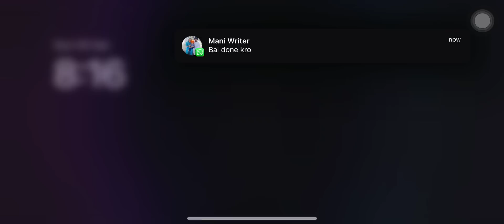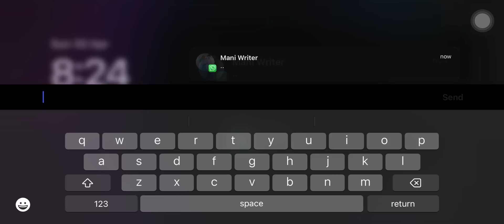Shadow fight4 gameplay #2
Description: Welcome to our in-depth guide on Shadow Fight 4, the latest installment in the epic fighting game series! In this video, we'll be exploring the world of shadows, uncovering hidden techniques, and sharing expert tips to help you become the ultimate shadow warrior.

Join us as we dive into:
- The new and improved combat system, featuring fluid animations and realistic physics
- A detailed breakdown of the game's unique weapons, armor, and abilities
- Strategies for mastering the art of shadow combat and dominating your opponents
- An overview of the captivating storyline and immersive game world

Whether you're a seasoned Shadow Fight veteran or a newcomer to the series, this video is your one-stop resource for mastering Shadow Fight 4. So, gear up, embrace the darkness, and let's conquer the shadows together! Happy fighting!
"Shadow Fight 4: Unleash Your Inner Warrior" is an action-packed video game that will take you on an epic journey to defeat powerful enemies and restore peace to the land. In this highly anticipated sequel, players will experience new and improved combat mechanics, stunning graphics, and an immersive storyline.

As the player, you will embark on a dangerous mission to uncover the truth about a mysterious organization that threatens to take over the world. Armed with your skills in martial arts and a wide range of deadly weapons, you must battle through hordes of enemies to uncover the secrets behind this nefarious group.

With intense boss battles, customizable equipment, and challenging gameplay, Shadow Fight 4 is sure to satisfy even the most hardcore gamers. So join the fight and unleash your inner warrior in this adrenaline-fueled adventure!